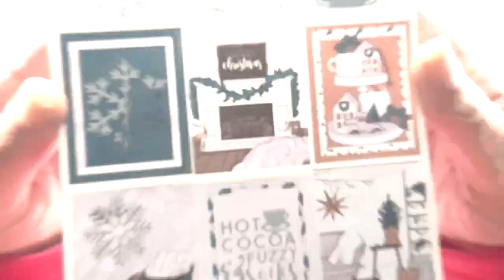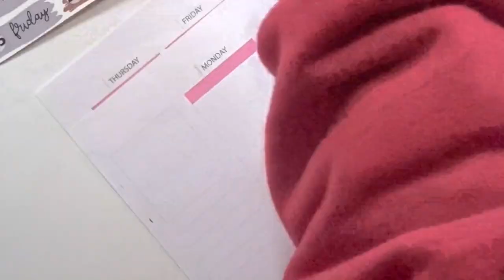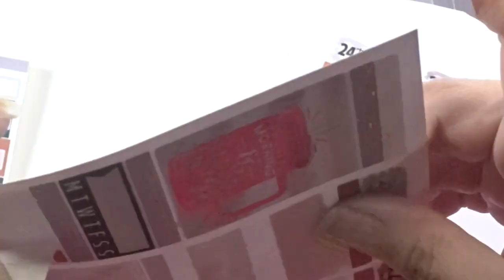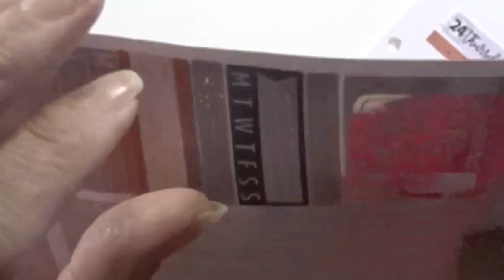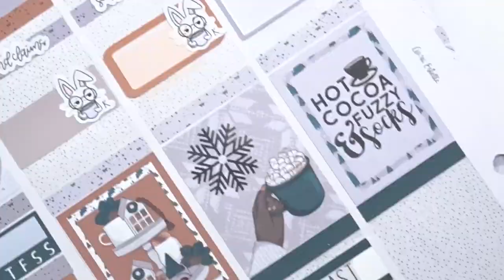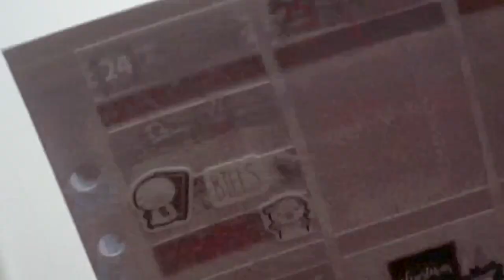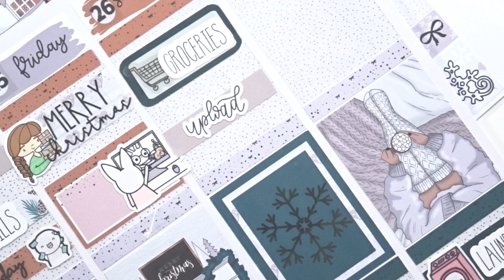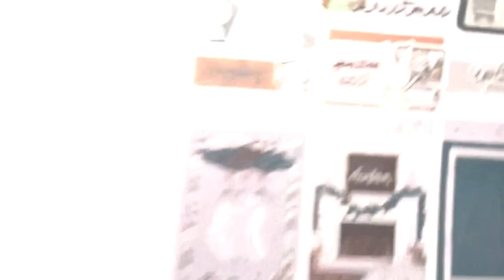Rewind PWM // Christmas Week // Featuring Cozy by Nicole Alexia Designs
Planner: Aura Estelle Cloud in Black Cashmere

Kit: Sweet Cozy by Nicole Alexia Designs

Heather B Co

Pretty Organized Plans

Bean Sprout Paper Co.

My favorite pens: Tul medium needle point...you can buy them

All items used in this video were purchased by me.